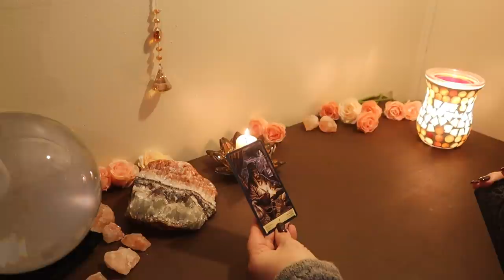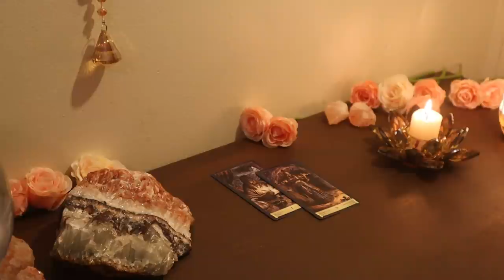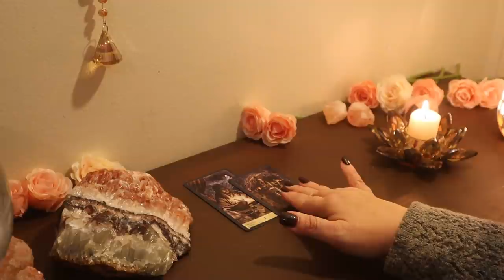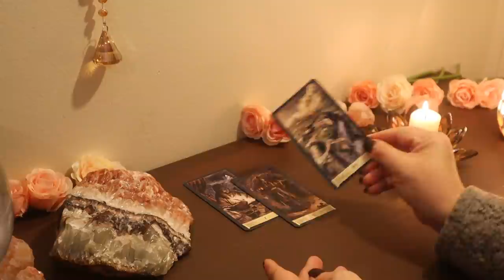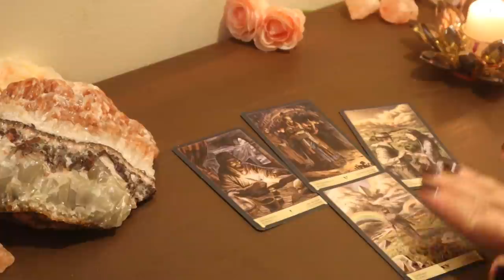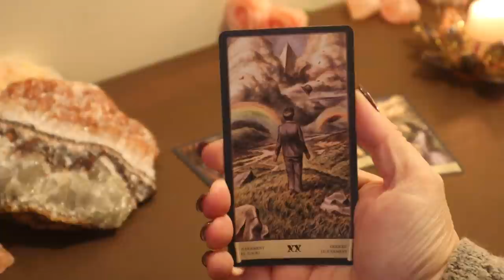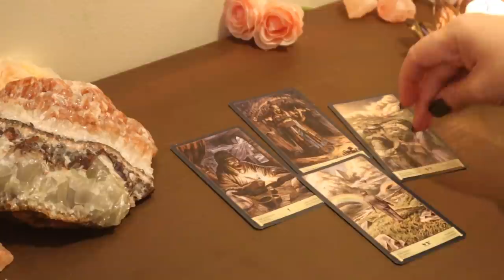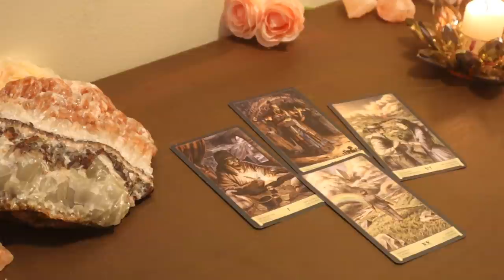The Daily Vibe#2....It's a Reunion...Divinely Orchestrated...Daily Tarot Reading